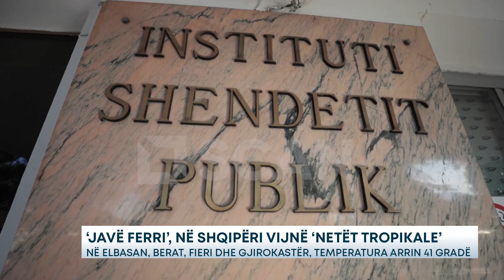‘JAVË FERRI’, NË SHQIPËRI VIJNË ‘NETËT TROPIKALE'